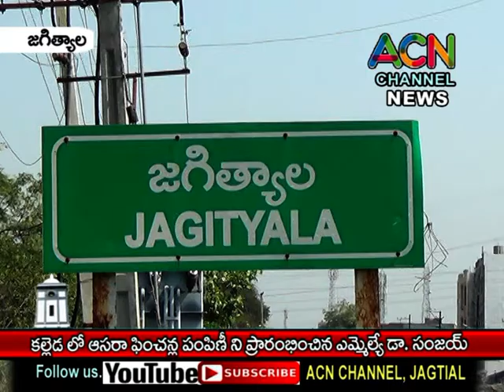జగిత్యాల మం. కల్లెడ లో ఆసరా ఫించన్ల పంపిణీ ప్రారంభించిన ఎమ్మేల్యే డా. సంజయ్